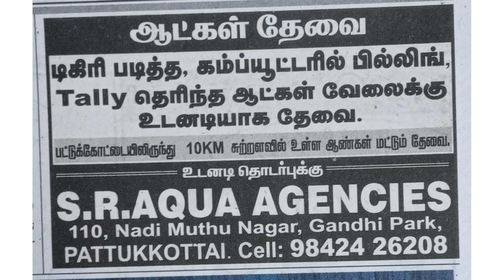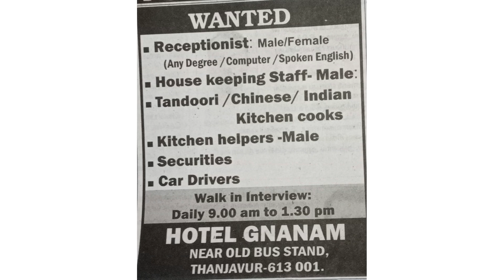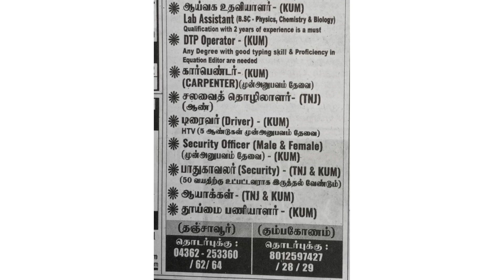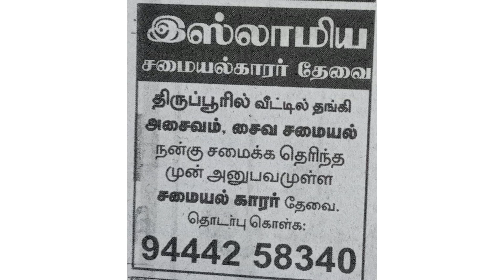TamilNadu jobs vacancy✍️ today |job|TamilNadu வேலைவாய்ப்பு24-08-2023 jobs‎@dailyupdate154